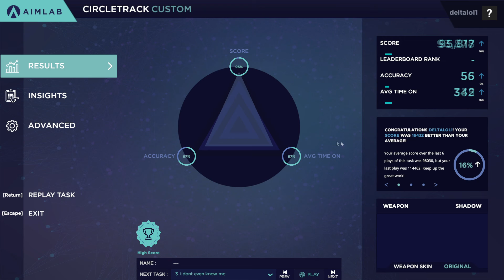Some AiM lAb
Rusty minecrafter logs on to aimlab after 3000 years